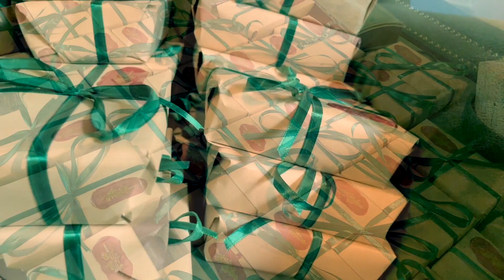Giving a Gift